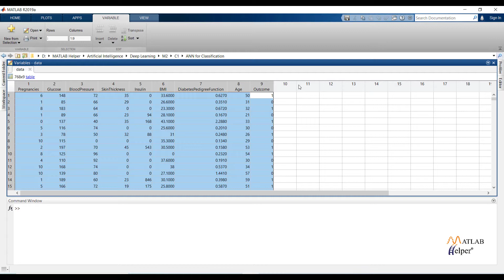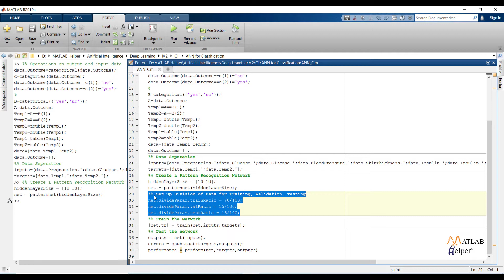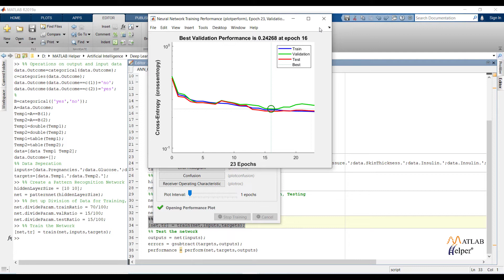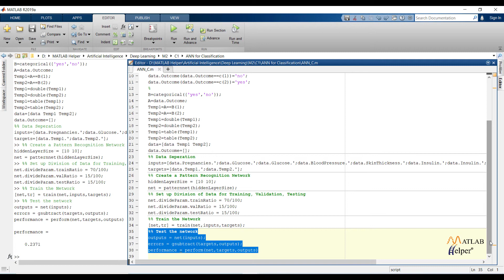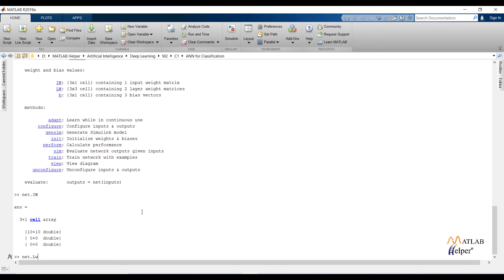Classification Problem in MATLAB | Deep Learning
Create a neural network to generalize nonlinear relationships between sample inputs and outputs, and use a simple neural network to solve classification problems. or Buy & Download MATLAB Code with dataset

00:00 Introduction
00:16 Data information
01:05 Fitting of network
01:34 Training of network
03:45 Training parameters

Deep learning is a subset of machine learning where artificial neural networks, algorithms inspired by the human brain, learn from extensive data. Like how we learn from experience, the deep learning algorithm would repeatedly perform a task, each time tweaking it a little to improve the outcome. MATLAB makes deep learning easy. Learn how to create and train neural network architectures, including Convolutional Neural Networks, Recurrent Neural Networks, LSTMs, etc., with MATLAB Helper. & get access to MATLAB codes, explanations, and support files. Want to see more DeepLearning videos?